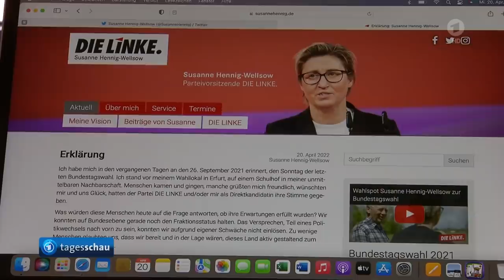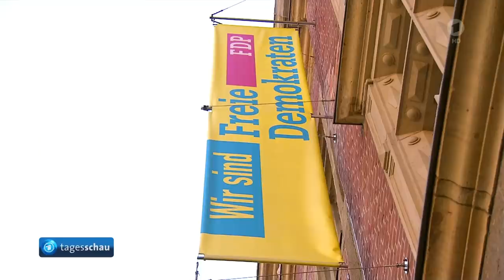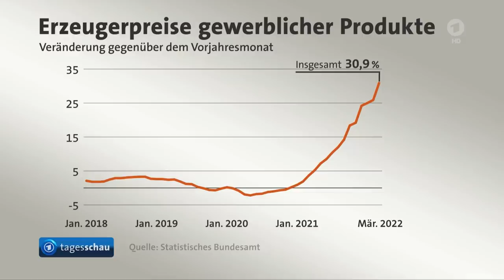tagesschau 20:00 Uhr, 20.04.2022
Themen der Sendung: Co-Vorsitzende der Linken Hennig-Wellsow tritt zurück, Russische Armee zieht Truppen im Osten der Ukraine zusammen, Russland testet atomfähige Interkontinentalrakete, Debatte über Lieferungen schwerer Waffen in die Ukraine, Wer liefert was in die Ukraine?, Außenministerin Baerbock in Lettland, Plus 30,9 Prozent: Erzeugerpreise steigen im Rekordtempo, Fußball-Bundesligist Arminia Bielefeld trennt sich von Trainer Kramer, Die Lottozahlen, Das Wetter